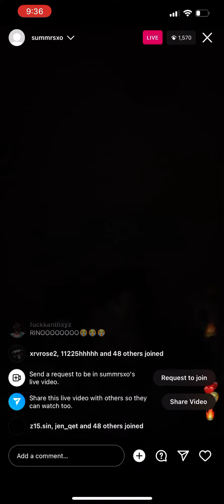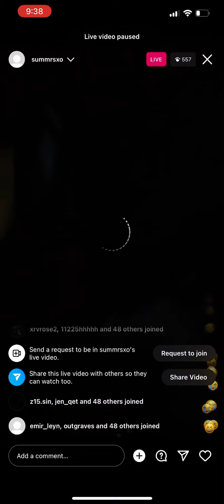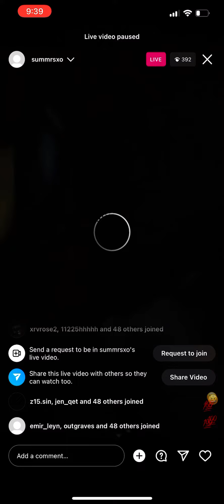summrs - instagram live 11-11-22